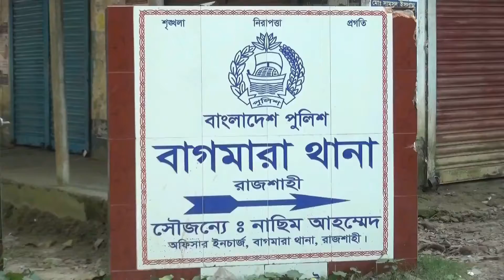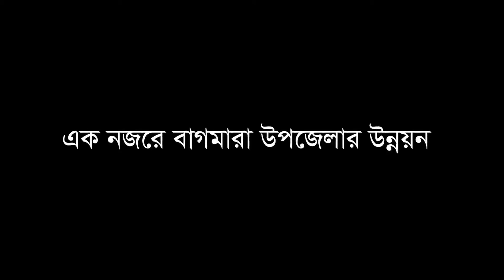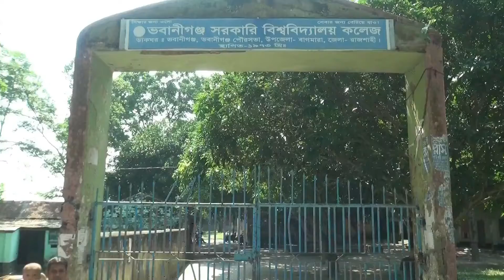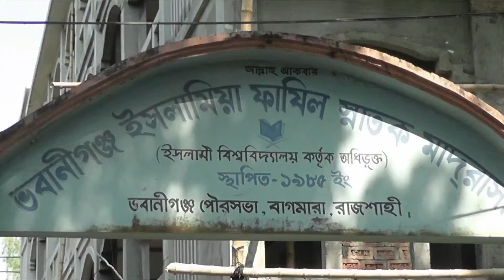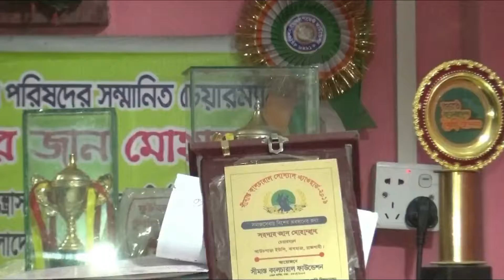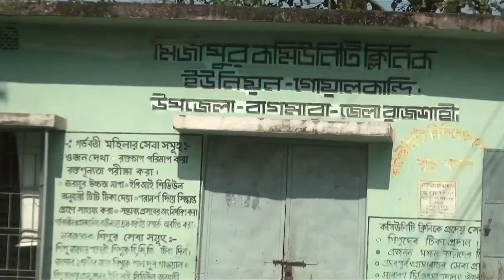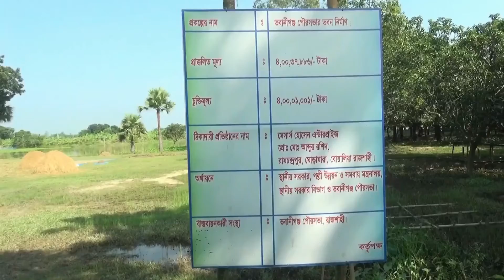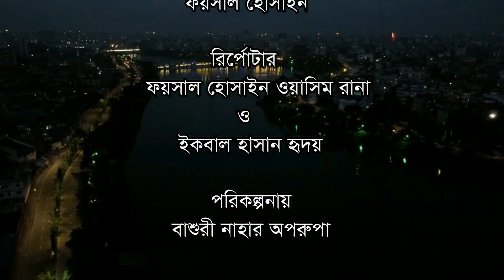স্বপ্ন থেকে বাস্তবায়ন রাজশাহী বাগমারা উপজেলা || Unnoyoner Alokito Bangladesh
উন্নয়নের আলোকিত বাংলাদেশ এই অনুষ্ঠানের মাধ্যমে আমরা বাংলাদেশের অগ্রগতীকে দেশ ও জনতার কাছে তুলে ধরতে চাই।
আমাদের স্লোগানঃ জানবে বিশ্ব দেখবে দেশ, উন্নয়নের আলোকিত বাংলাদেশ।
Unnoyoner Alokito Bangladesh.